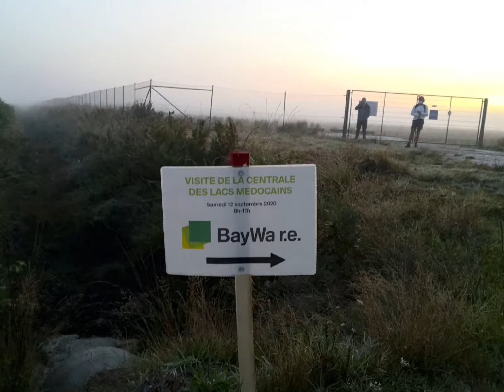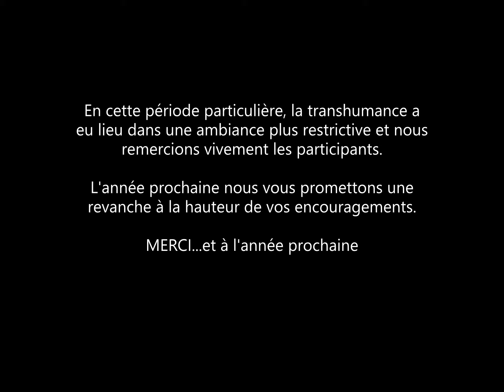2020 Transhumance Médocaine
Cette 2ème Transhumance particulière puisque année COVID, plus restrictive mais toujours autant de bonheur.